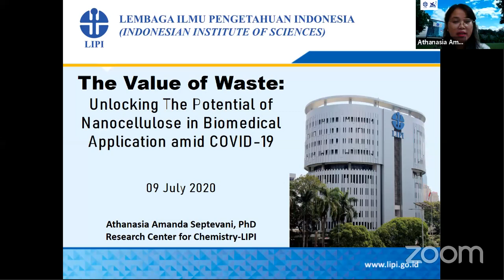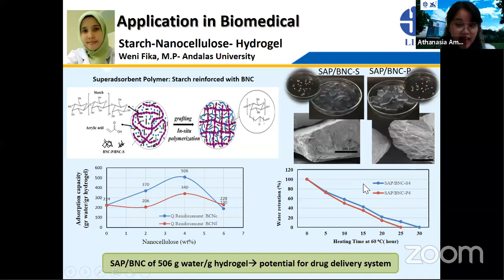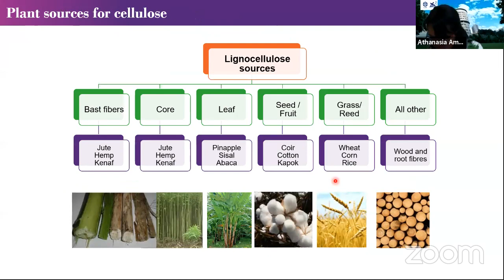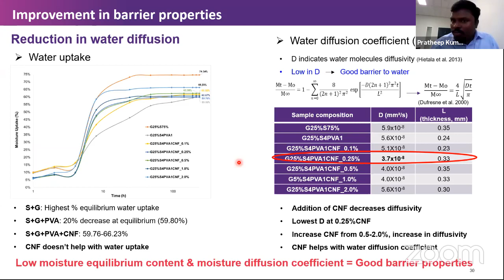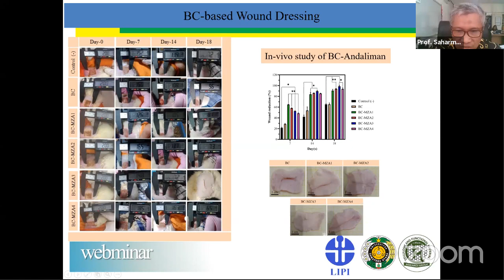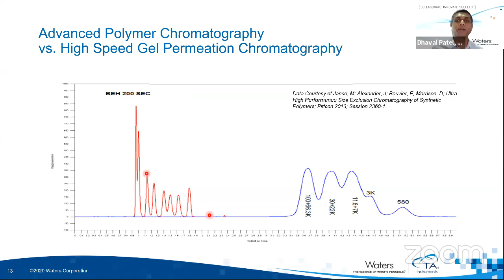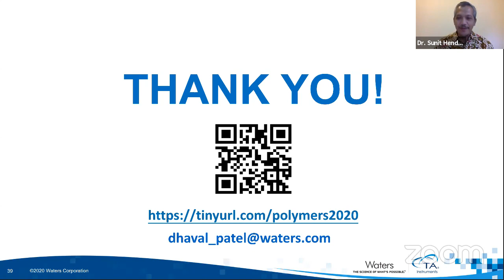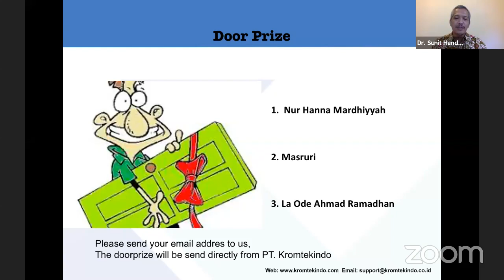Teknologi Nanoselulosa di Bidang Kesehatan dan Potensinya Dalam Penanganan COVID-19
Nanoselulosa adalah salah satu inovasi nanomaterial berbasis polimer alam yang memiliki potensi besar untuk dikembangkan di berbagai bidang, terutama sektor kesehatan karena ketersediaannya yang melimpah, bersifat biokompatibel, tidak beracun, stabil di alam, terlebih karakteristik sifat mekanik, fisik dan kimia yang sangat unggul mampu mendukung peningkatan kualitas produk hasil.

Sebagai salah satu penghasil serat selulosa terbesar didunia, potensi dan ketersediaan yang ada di lingkungan sekitar sangat penting untuk dioptimalkan dan diteliti di Indonesia dalam menjawab tantangan kebutuhan produk-produk kesehatan, terutama kontribusinya dalam menghasilkan inovasi dalam penaggulangan pandemic COVID-19 saat ini.

Dalam mengungkapkan potensi nanoselulosa di Indonesia terutama dalam bidang kesehatan serta prospeknya dalam membantu penanganan COVID-19 yang juga didukung dengan teknik karakterisasi analitik baru untuk pemahaman sifat material polimer terkait, Lembaga Ilmu Pengetahuan Indonesia (LIPI) menyelenggarakan:

Webinar LIPI: Teknologi Nanoselulosa di Bidang Kesehatan dan Potensinya Dalam Penanganan COVID-19 (Nanocellulose in Health Sector and the Potential Insight into COVID-19 Countermeasures)

Webinar kali ini akan menghadirkan:

Athanasia Amanda Septevani, Ph.D
“The value of waste: Unlocking the potential of nanocellulose in biomedical application amid COVID-19”

Pratheep Kumar Annamalai, Ph.D
“Nanocellulose: A sustainable functional additive for protective materials”

Prof. Saharman Gea, M.Si., Ph.D
“Utilization of Bacterial Cellulose in Biomedical Application”

Dhaval Patel, Ph.D

“Novel tool to meet analytical challenge for polymer characterization”

Bersama kita lawan COVID-19!
Biro Kerja Sama, Hukum, dan Humas LIPI